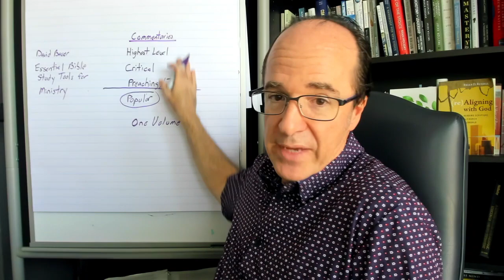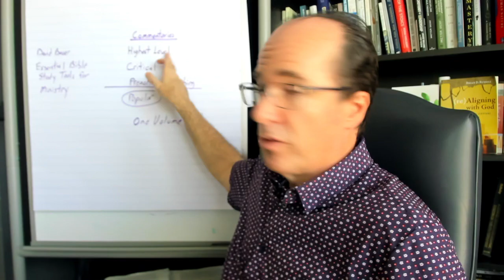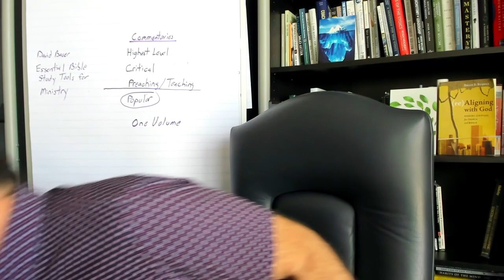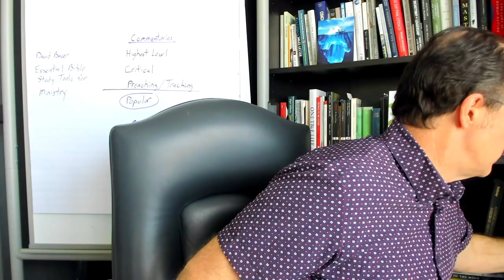How to Build a Library for Teaching and Preaching Scripture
Dr. Brian Russell (Ph.D., Professor of Biblical Studies) shares his core principles and advice for building a library for preaching and teaching the Bible.

Brian highly recommends: David Bauer, Essential Bible Study Tools for Ministry (2014)

Wesley One Volume Commentary

IVP Bible Background Commentary: Old Testament

IVP Bible Background Commentary: New Testament